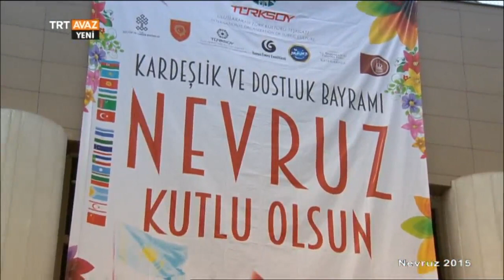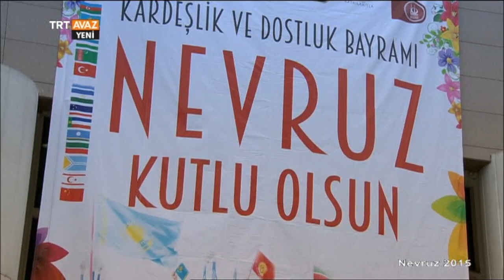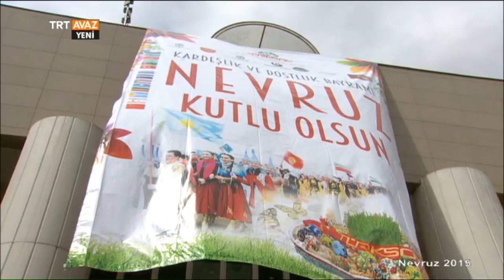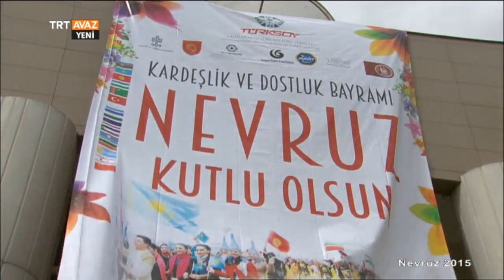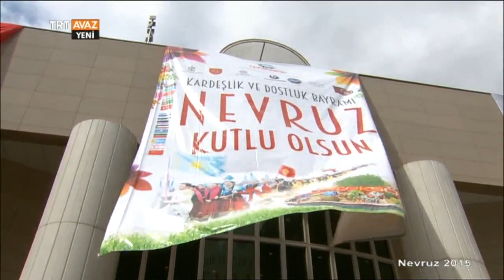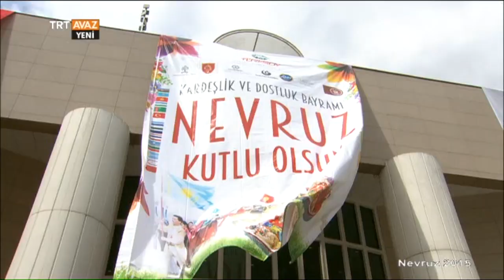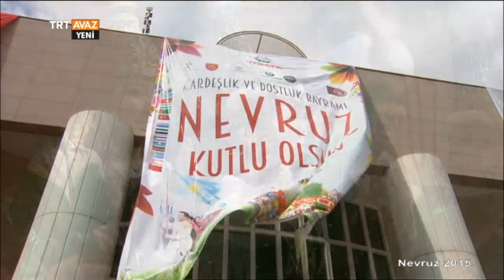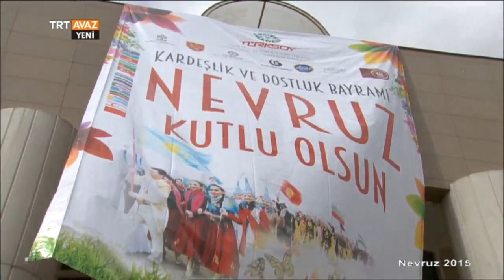Nevruz 2015 Özel Programı - Ankara - TRT Avaz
Kültür ve Turizm Bakanlığı ile TÜRKSOY'un ortaklaşa gerçekleştirdiği bu özel Nevruz kutlama programında on beş ülkeden yüzlerce sanatçı sizlerle!